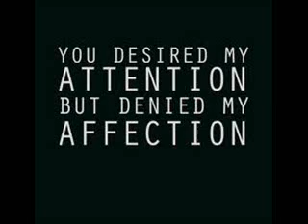Mumford & Sons - White Blank Page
Can you lie next to her and give her your heart, your heart?
As well as your body, and can you lie next to her and confess your love, your love?
As well as your folly and can you kneel before the king and say 'I'm clean', 'I'm Clean'?
But tell me now where was my fault, in loving you with my whole heart?
Her white blank page & a swelling rage, rage
You did not think when you sent me to the brink, the brink
You desired my attention but denied my affections, affections
AhhhAhh(s)
Lead my to the truth and I will follow you with my whole life
AhhhAhh(s)